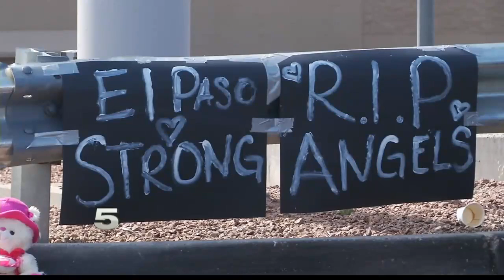Walmart Responds to Lawsuit Filed by Shooting Victim's Mother